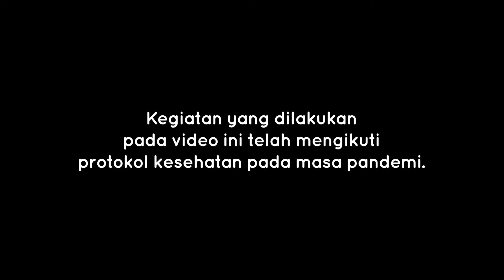Cobain Makanan Khas Indonesia | Liburan dan Seru-seruan Bareng Geniora SayaBisa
Asik udah mau liburan akhir taun nih! Yuk ikut jalan-jalan! Kita mau cobain kuliner dari kota-kota di Indonesia. Kamu bisa tebak ga kita mau cobain apa? Pasti ada makanan yang kamu suka juga!

Jangan lupa kasih like dan share ke teman-teman ya karena dengan like dan share kamu sedang mendukung SayaBisa!

Geniora SayaBisa, belajar jadi asik dimana saja dan kapan saja! 📚